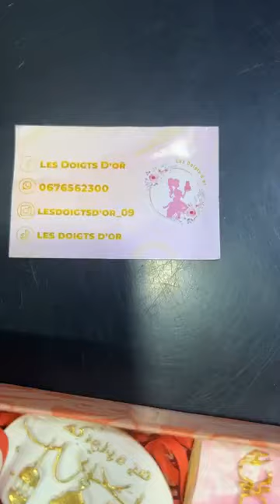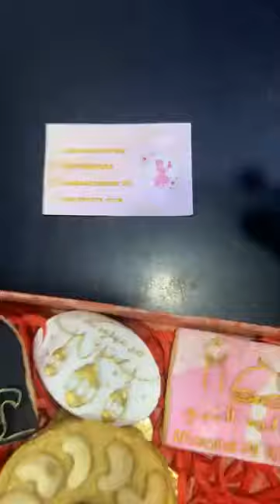23 septembre 2023 مرحبا بيكم